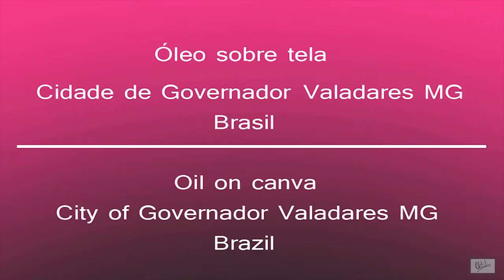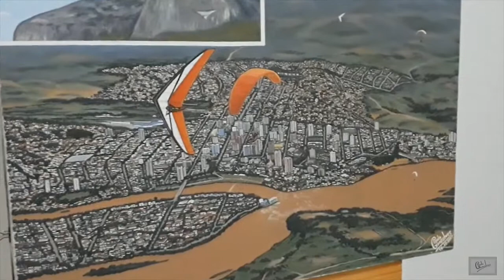Óleo sobre tela Gov Valadares MG (Oil on canva City of Governador Valadares MG Brazil)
Pintura  óleo sobre tela da cidade de Governador Valadares MG feita por mim Desenhista Paulo Gonçalves.

Oil painting on canvas city of : Governador Valadares MG made by me Draftsman Paulo Gonçalves.